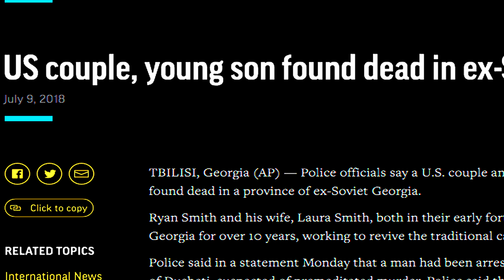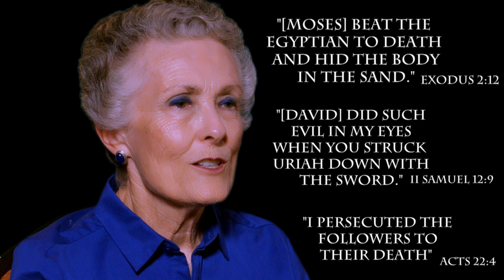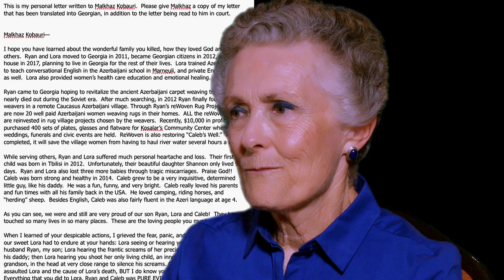Can I Forgive A Murderer?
The pain and anguish of losing a loved one is nearly unbearable. Made all the more difficult when you have to stare the murderer in the eyes after. Unforgiveness becomes a cancer in the soul and a decision must be made: Can I forgive the murderer? Watch Lin Smith's powerful story as she wrestles with that very tough question in her own life.